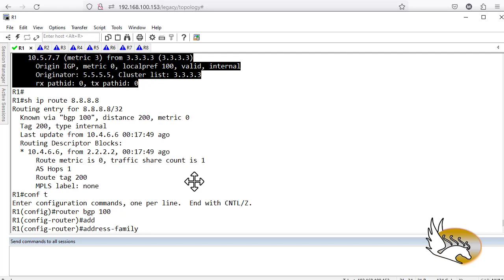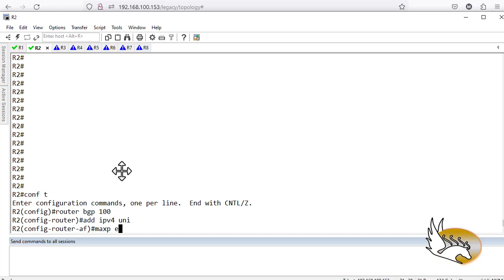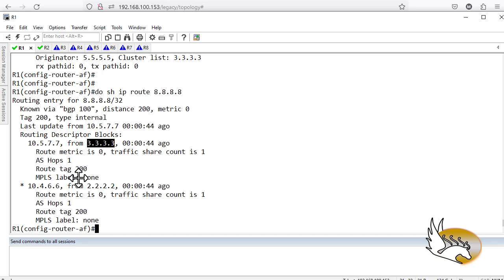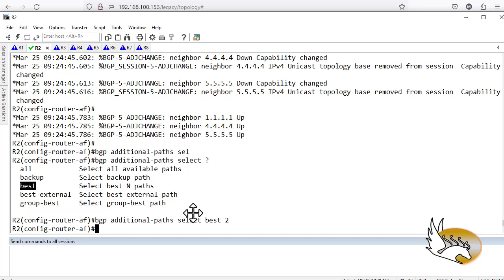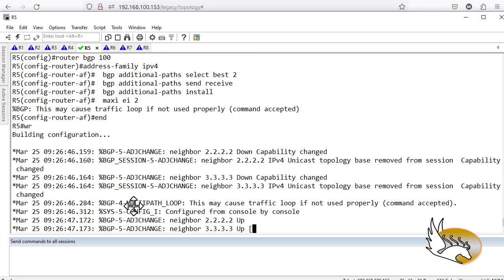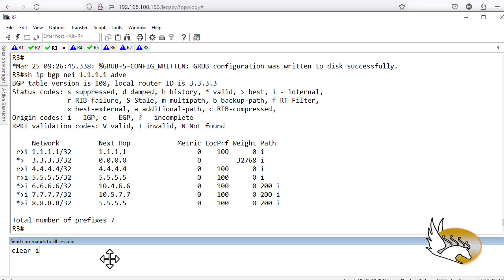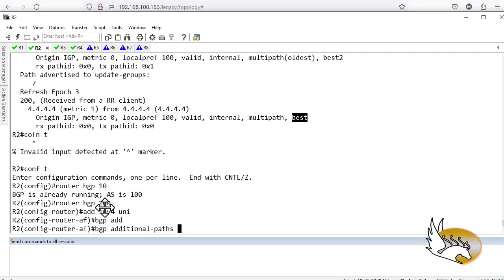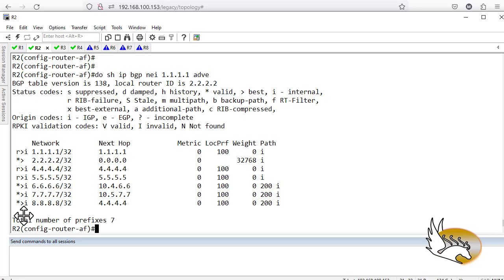BGP ADD-PATH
How to enable BGP Additional Paths (specially when you employ route-reflectors) in your BGP network